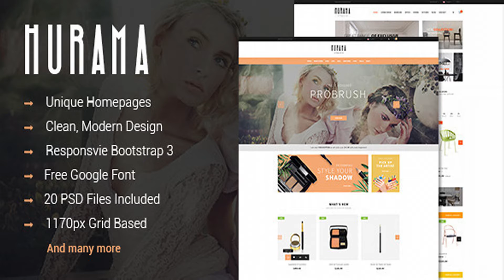Hurama - Multipurpose eCommerce PSD Theme | Themeforest Website Templates and Themes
Description Hurama is a stunning eCommerce PSD Theme boilerplated for any online stores with wide range of products, especially cosmetics store. This theme is designed with an eye-pleasing design interface, clear layout, light tones, modern color scheme and extremely flexible. Hurama supports 2 distinguish homepages layouts for user choosing. This theme is really worth for your work. 20 PSD files included  – The design is very easy to work with and modify to suit anything you need. If you like our themes, please don’t forget to rate it. This helps us a lot Theme Features 20 layered PSD files. Based on 1170px grid system. Full width: 1920px. 02 homepage layout option. 03 page products (Grid products, Listing Products, Details product). 02 blog page (Blog Grid, Blog Listing) CSS Menu 03 Mega Menu styles Super Clear and Clean Layout. Easily customizable Photoshop files. Every page is fully layered and organized with proper names. Free Google Fonts. Free Font Based Icons. And many more… PSD Files Included 01_Homepage_V1.psd 02_Homepage_V2.psd 03_Category_Grid.psd 04_Category_List.psd 05_Detail_V1.psd 06_Detail_V2.psd 07_Blog_Listing.psd 08_Blog_Detail.psd 09_Newsletter.psd 10_Mega_Menu_V1.psd 11_Mega_Menu_V2.psd 12_Mega_Menu_V3.psd 13_Css_Menu.psd 14_Cart.psd 15_Account.psd 16_Language.psd 17_Money.psd 18_Search.psd 19_Contact_us.psd 20_About_us.psd Fonts Used Source Sans Pro Roboto Magna Sources and Credits Icons Used Icon by flaticon Icon by fontawesome Graphics Used Image by shutterstock.com Image by wallbase.cc Image by flickr.com Note: All images are just used for preview purpose only and  NOT  included in the final purchase files.
 Last Update 29 September 15 Created 29 September 15 High Resolution Yes Layered Yes Graphics Files Included Photoshop PSD Minimum Adobe CS Version CS6 Pixel Dimensions 1920x3727 Tags blog, business, creative, digital, ecommerce, elegant, furniture, minimal, modern, multipurpose, online shop, professional, psd, psd template

download Hurama - Multipurpose eCommerce PSD Theme | Themeforest Website Templates and Themes